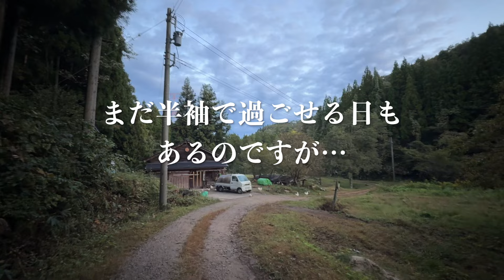霜始降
七十二候　五十二侯は霜始降